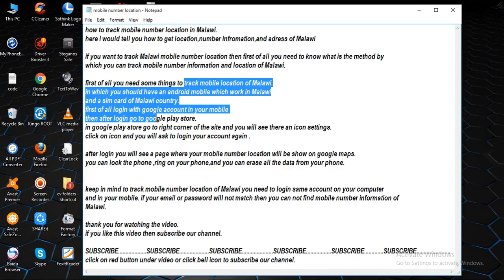track mobile number location in Malawi [ tech ]